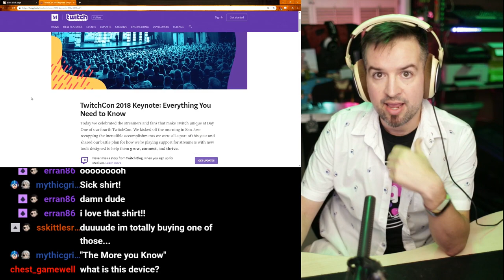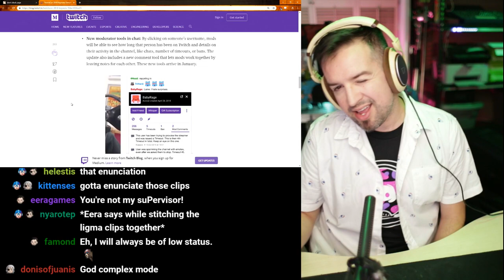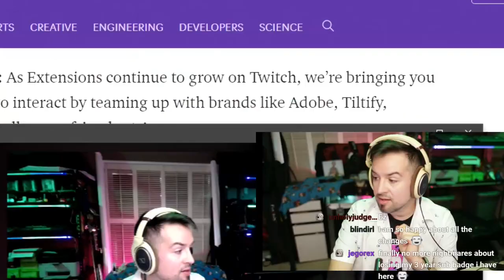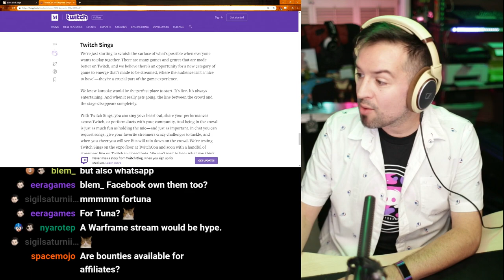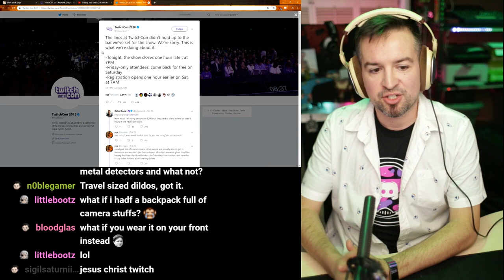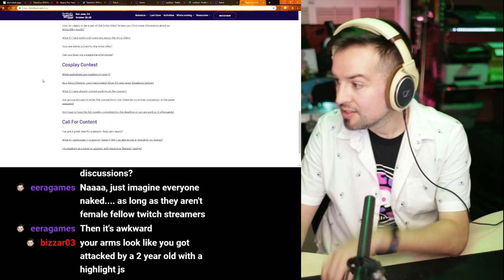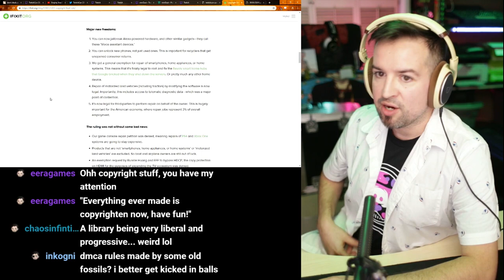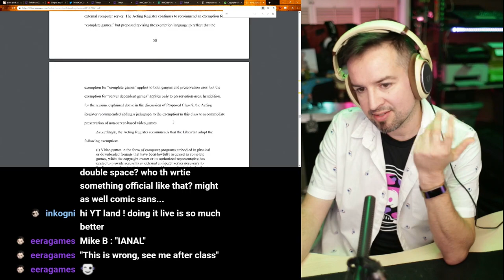The Low-Key God Complex Twitchcon 2018 Special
Copyright Office Ruling Issues Sweeping Right to Repair Reforms